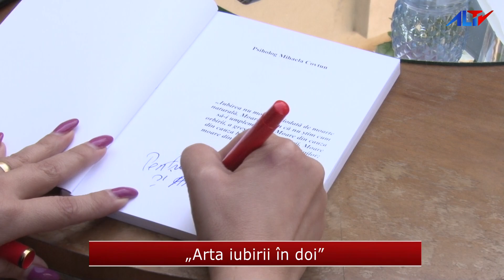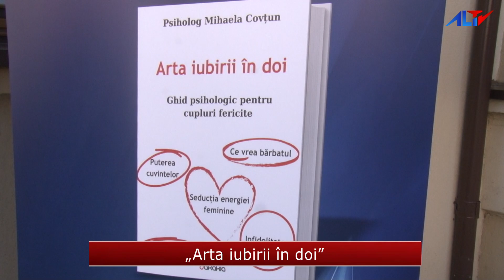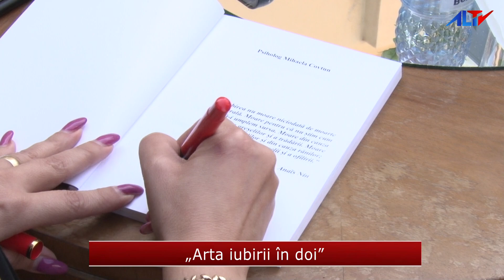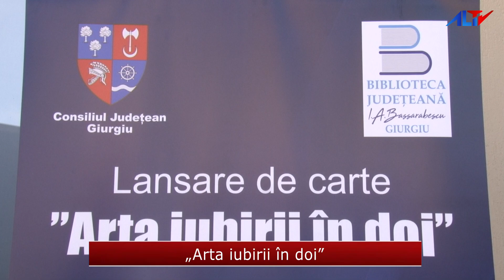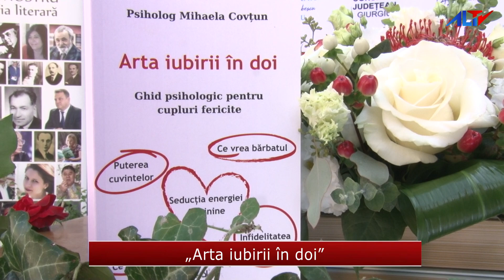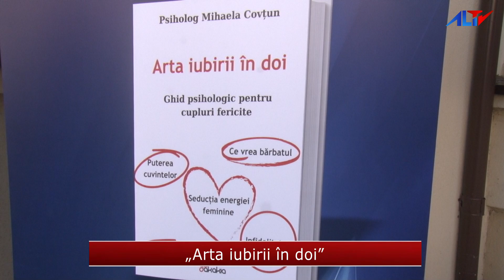„Arta iubirii în doi”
„Arta iubirii în doi” 👩🏻‍🤝‍👨🏼- o carte care ne aduce o privire specializată asupra relațiilor. Ce vrea femeia?, Infidelitatea, Ce vrea bărbatul? sau Seducția energiei feminine sunt doar câteva din capitolele prezentate și scrise ✍🏻 de cunoscutul psiholog Mihaela Covțun.👩🏼 Lansarea primului 📖volum scris de aceasta a avut loc vineri, 29 septembrie la sediul 📚 Bibliotecii „I.A.Bassarabescu” Giurgiu din strada Ștefan cel Mare.